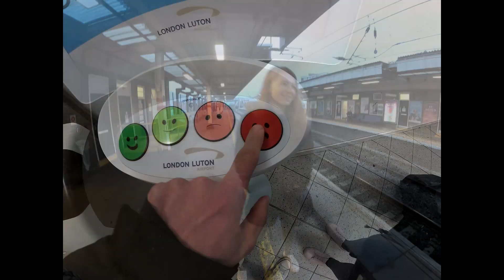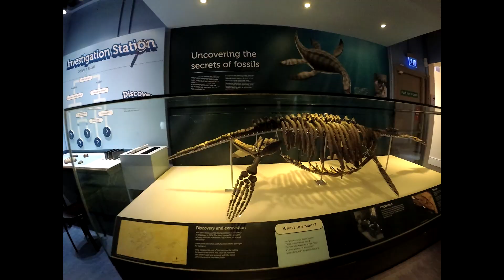Anglie s miláčkem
Super výlet do anglie s mou nejmilejší :)